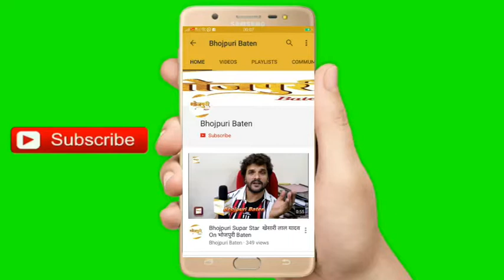देखिये Rag Ragini Kala Foundation Kathak Manch Parivesh Ragni Mishra